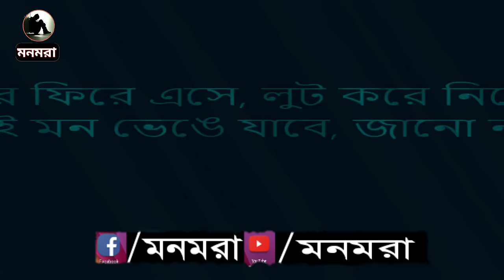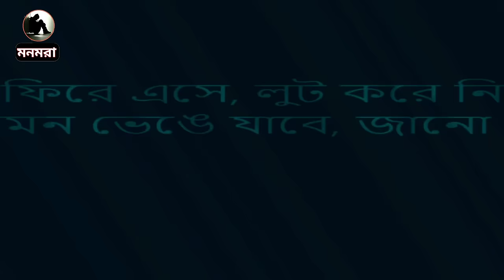Baje shobhab - বাজে স্বভাব _ Prithwi Raj ft. Rehaan _ Bangla song video lyrics _ Monmora official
Hey viewers,
My name is RASHIDUL ISLAM. i make song lyrics & funny video for Entertainment.

Here you'll get lots of Entertainment, song lyrics, funny video & Motivational video.
you are welcomed to my all previous videos.

You can also PRESS the BEL ICON to get notified when "MONMORA" upload new videos...

Tune & lyrics- Rehaan
Guiter- Khandoker Galib
Backing vocal- Syed Nafis